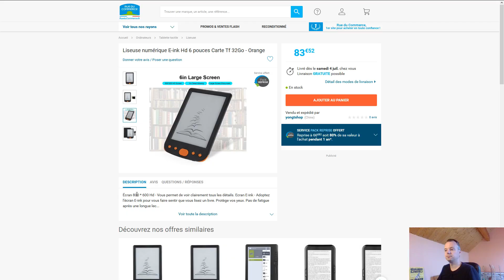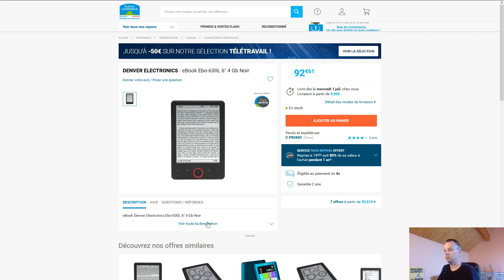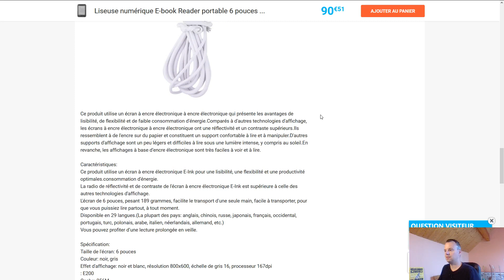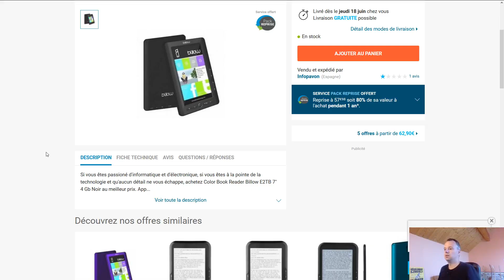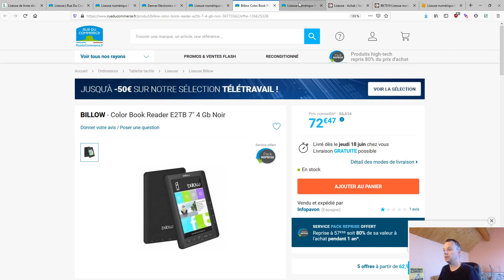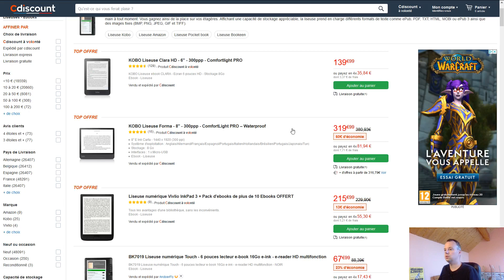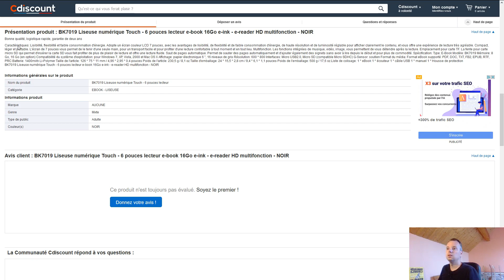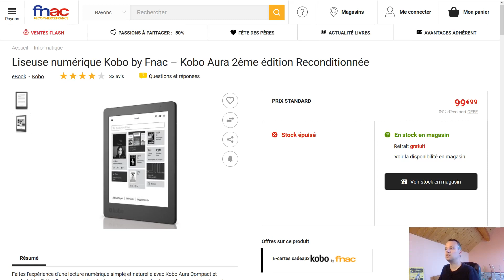6 LISEUSES A NE SURTOUT PAS ACHETER 😡👎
Une fois n'est pas coutume, voici une sélection de liseuses qu'il ne faut surtout pas acheter. 5 liseuses étranges et obsolètes qu'on trouve sur les sites e-commerce et une liseuse bien connue la K... 👇👇👇

💰 Si vous voulez recevoir régulièrement des réductions et des bons plans sur les liseuses et les ebooks, inscrivez-vous à cette newsletter (gratuite)